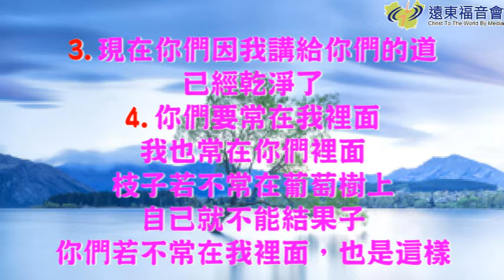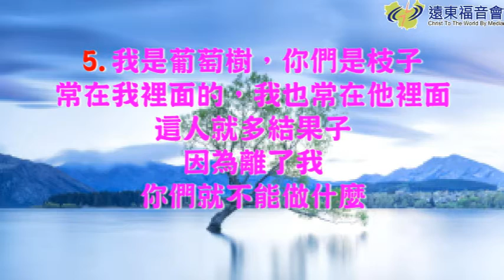書香園地 20160425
媽媽為兒子的禱告#82
當他需要真知道祢時